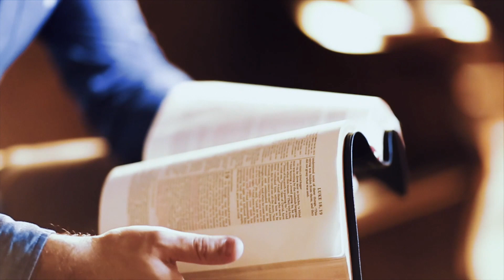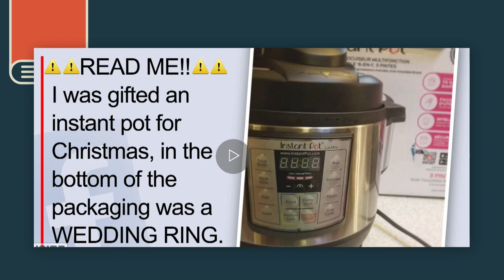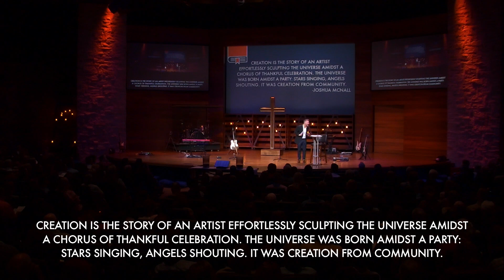Long Story Short: Creation | Mark Sorensen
Harvest Worship

Featuring Mark Sorensen

Listen, we get it. Reading the Bible can be daunting, to say the least. It’s ancient; it’s lengthy and oftentimes can be challenging to understand. So how do you take the Old and New Testament and connect the dots from Genesis to Revelation? In our new series, Long Story Short, we’re going to take the narrative of God’s Word and teach through it in six movements: creation, the fall, Israel, Jesus, the Church, and the new creation. Join us as we step into God’s Word, place the pieces of God’s greater story together through the Old and New Testaments and, even greater, discover our story in the midst of God’s.